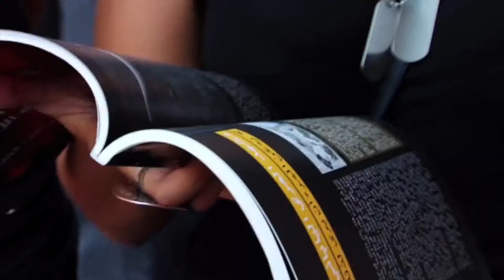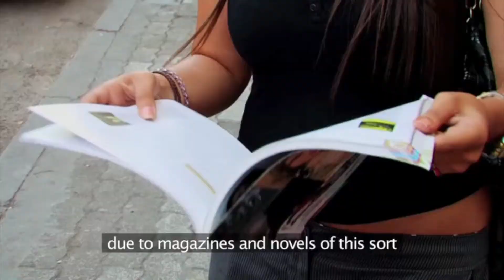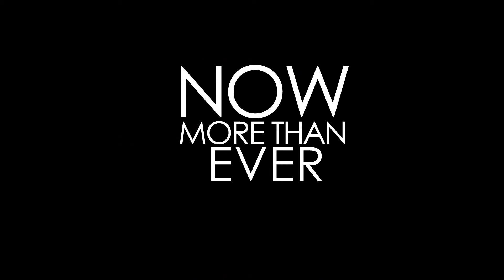JASAD & THE QUEEN OF CONTRADICTIONS | Women Make Movies | Trailer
Jasad & The Queen of Contradictions
A film by Amanda Homsi-Ottosson

UK/Lebanon, 2011, 40 minutes, Color, DVD, Arabic, Subtitled

Lebanese poet and writer Joumana Haddad has stirred controversy in the Middle East for having founded Jasad (the Body), an erotic quarterly Arabic-language magazine. Dedicated to the body’s art, science and literature, Jasad is one of the first of its kind in the Arab world and has caused a big debate in the Arabic region not only for its explicit images, erotic articles and essays on sex in Arabic but also for the fact that an Arab woman is behind it all. Despite Beirut’s external appearance of freedom portrayed through its infamous nightlife and women’s stylish and open revealing fashion sense, this is all still taboo.